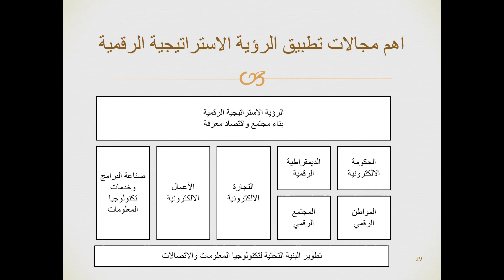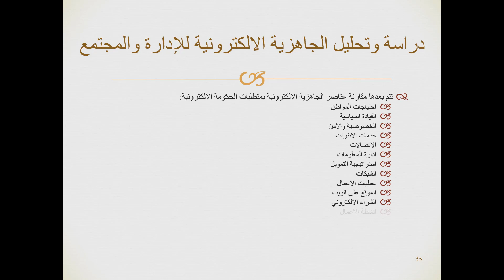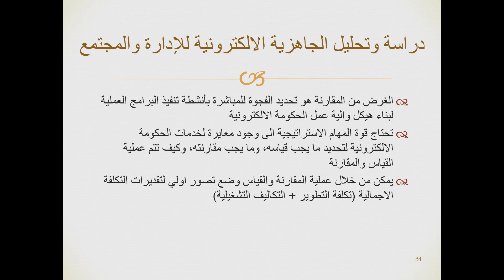أ. علاء أبوزهرة | إدارة إلكترونية – نظري – الحكومة الالكترونية 14